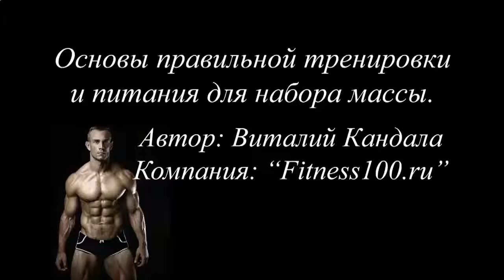ПРИНЦИП РОСТА МЫШЦ